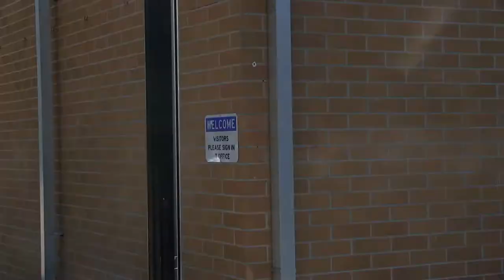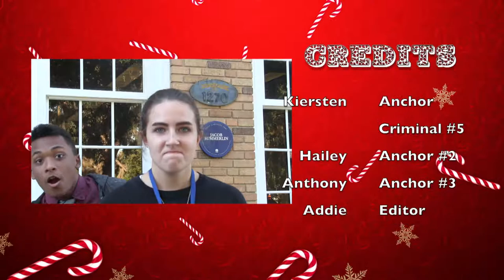01 Bartow Senior Show 2